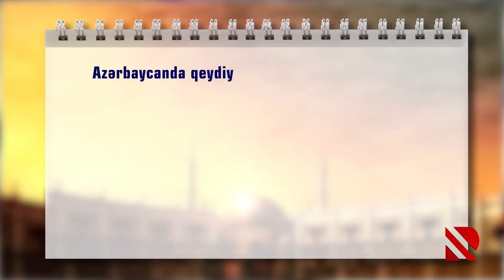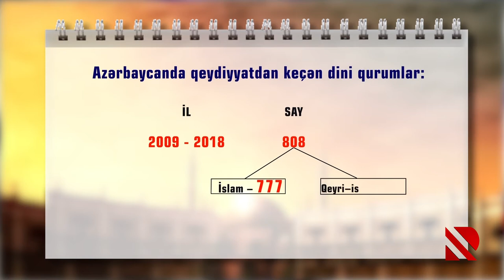Azərbaycanda dini sektalarin fəaliyyəti